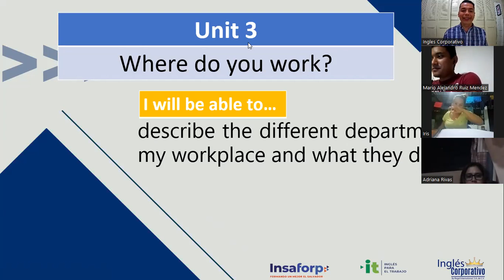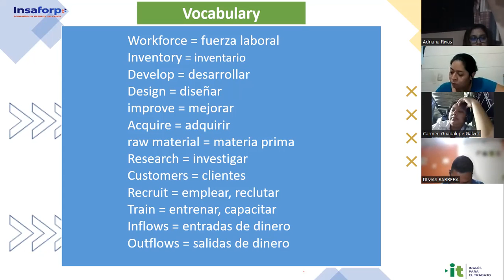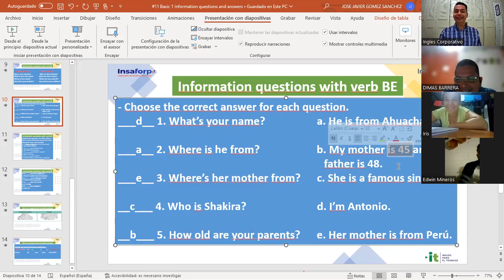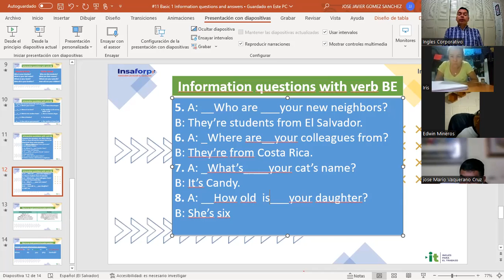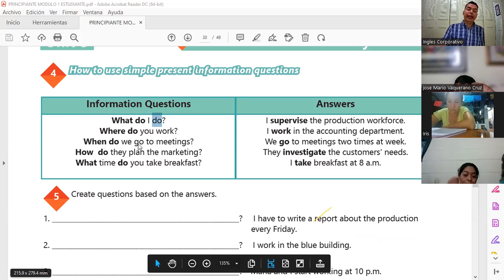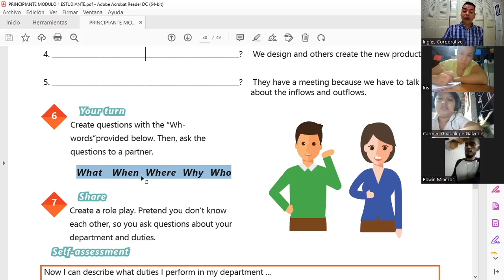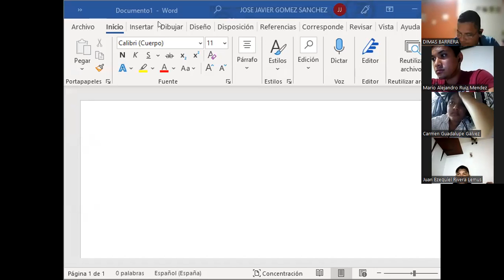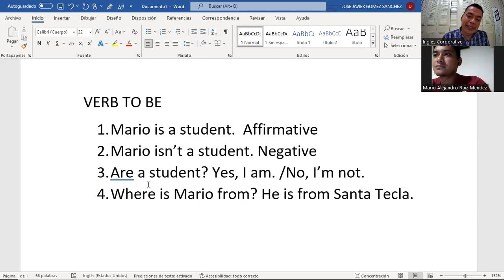Inglés Corporativo - 05-09-2022 - Information questions and answers